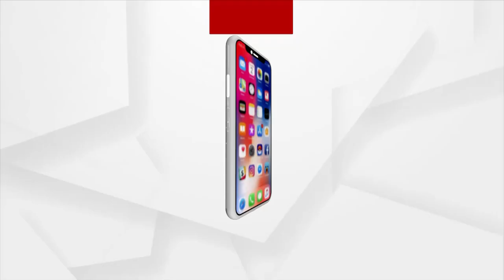ଛାତ ଉପରେ ଫଳିଛି ଆମ୍ବ ,ଲେମ୍ବୁ ,ପିଜୁଳି ଆଉ ଅଙ୍ଗୁର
ଛାତରେ ଫଳିଛି ଆମ୍ରପଲ୍ଲୀ,ଦଶେରି ଆଉ ଥାଇ ଲାଲ ପ୍ରଜାତିର ଆମ୍ବ । କୋଲକାତାରୁ କୋରିୟରରେ ଉନ୍ନତ ଗ୍ରାଫ୍ଟିଙ୍ଗ ଚାରା ମଗାଇ ସଫଳତାର ସହିତ ଫଳାଉଛନ୍ତି ରାଉରକେଲା ଛେଣ୍ଡ କଲୋନୀର କଲେଜ ଛାତ୍ର ଅବିନାଶ ମହାପାତ୍ର ।